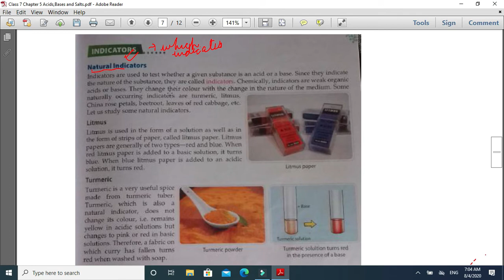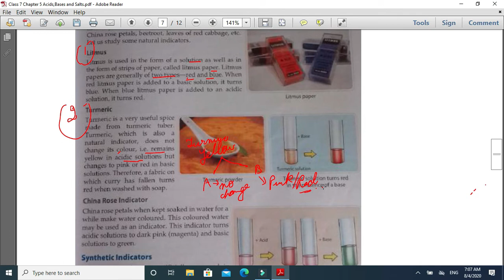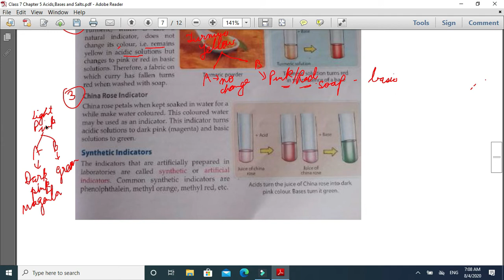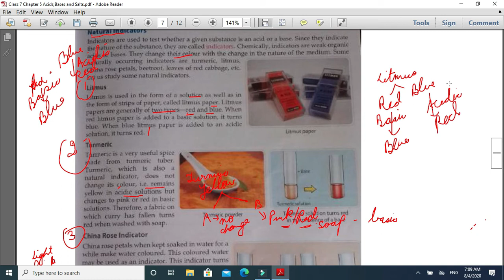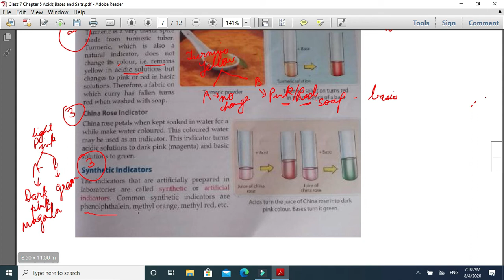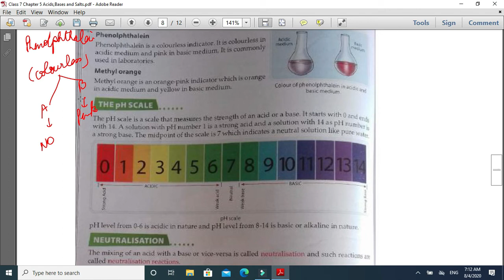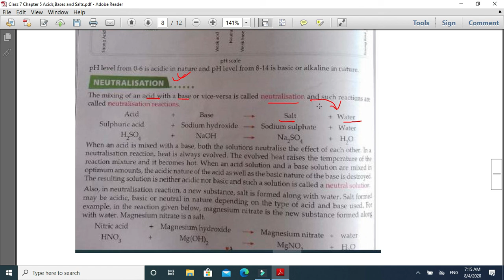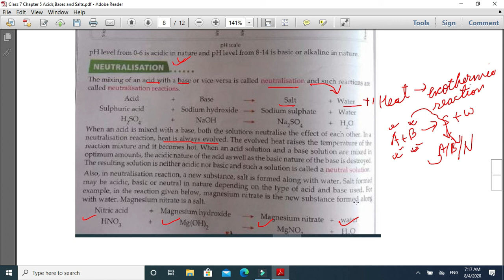Science Class 7 Chapter 5 by Shweta Ma'am | CBSE Science Class 7 Acids, Bases and Salts Part-4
Welcome to Online School Education !
Science Class 7 Chapter 5 by Shweta Ma'am | CBSE Science Class 7 Acids, Bases and Salts Part-4; explaining acid and base indicators.